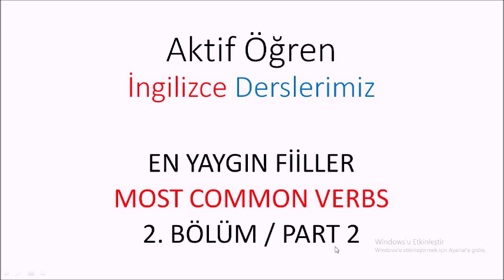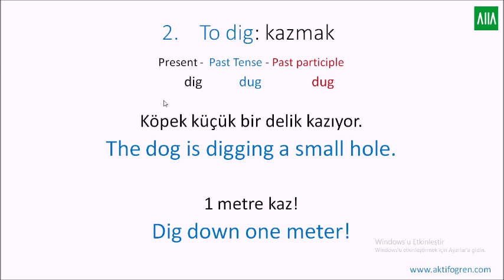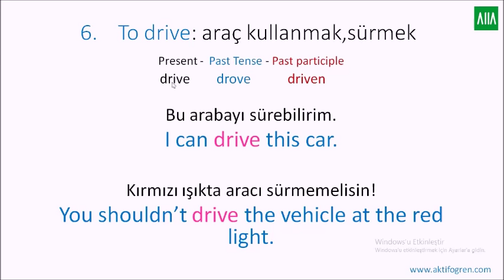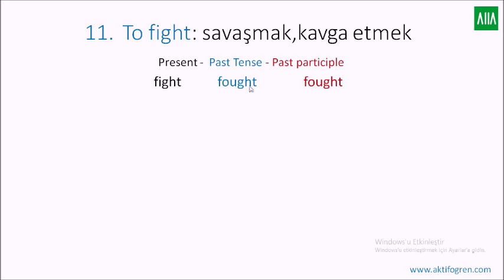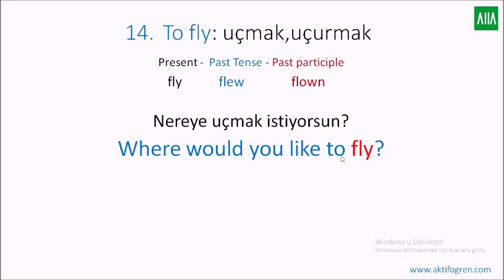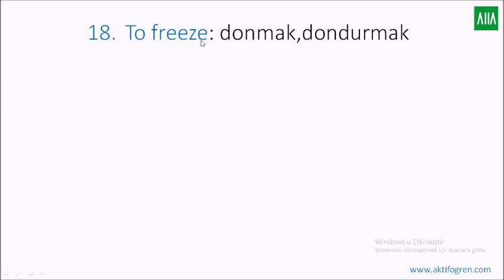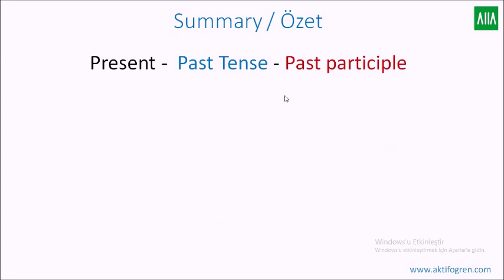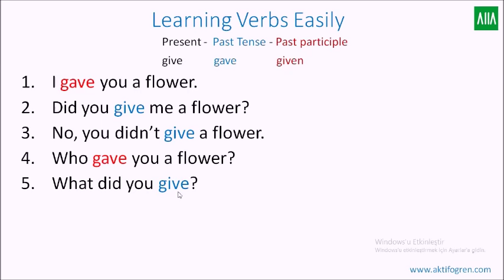İngilizce En Yaygın Düzensiz Fiiller (2.BÖLÜM) Most Common Verbs 2. Part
ingilizce en yaygın düzensiz fiiller (2.BÖLÜM) Most Common Verbs 2. Part   dersimizi buradan izleyebilirsiniz.